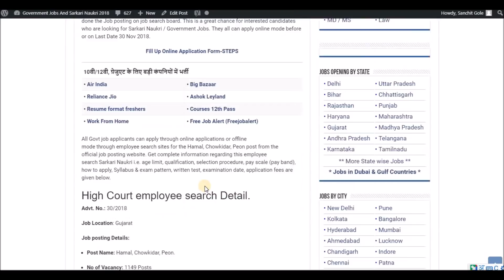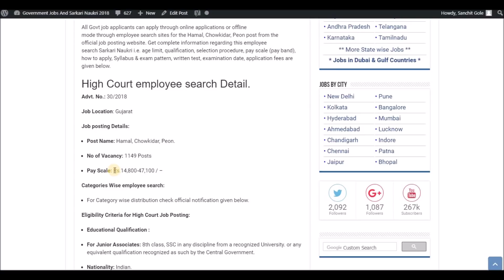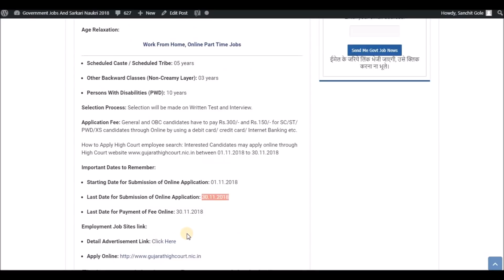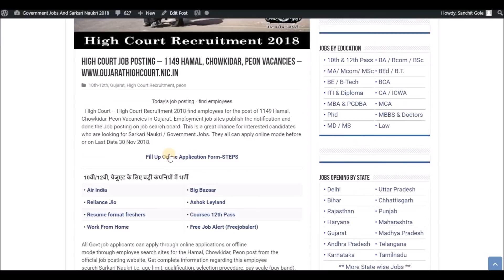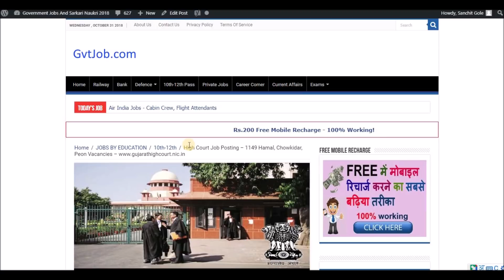High Court Job Positing 2018 - 1149 Posts - November Jobs - Apply Online !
Today's job about High Court Job Positing 2018. The following job is on Regular basis. For more detailed updates kindly visit the link given Above. You can  apply for this job through the link provided